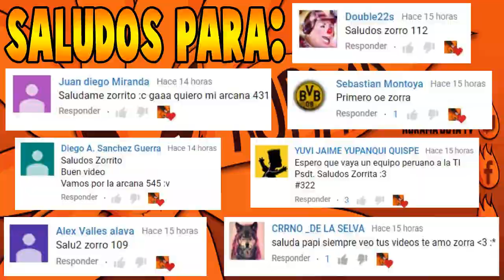INFAMOUS vs EGOBOYS [BO3] - Semifinal "La Revancha" - THE INTERNATIONAL 2019 DOTA 2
3. Comenta con un numero del 1-1000 😁😁